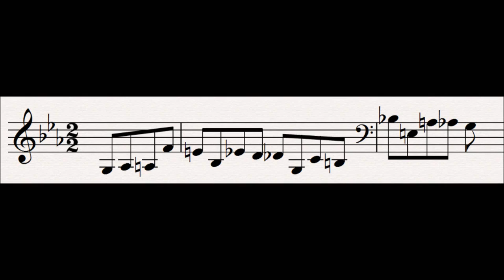7 Rage : Tristan und Isolde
This motif represents Rage or anger, it is associated with Isolde. It's fast chromatic nature chopped up by large intervals cuts through the generally legato music to show the heated outburst.

Progenitor leitmotifs:
None

Subsidiary Leitmotifs:
None